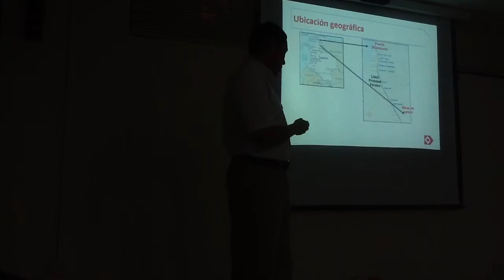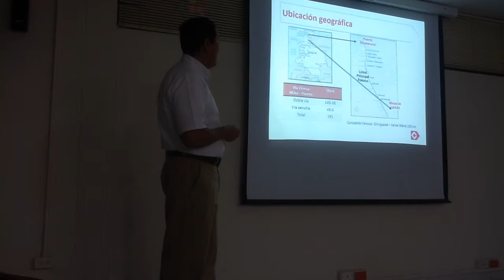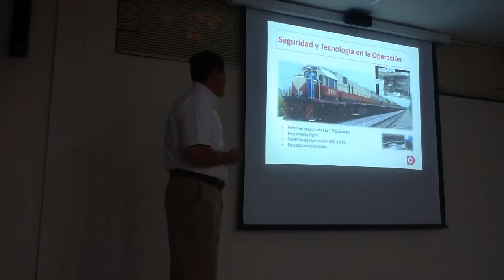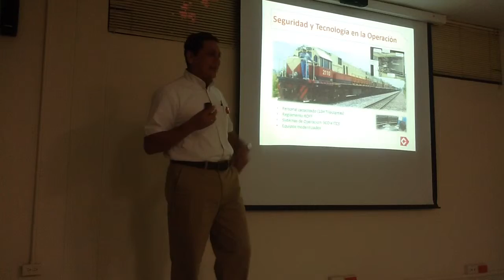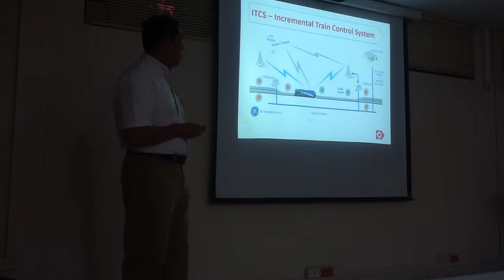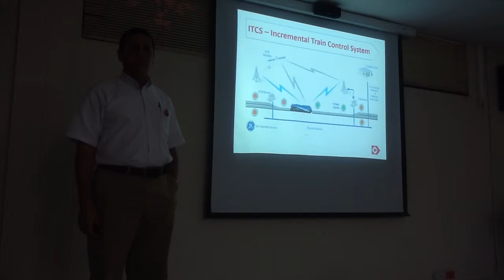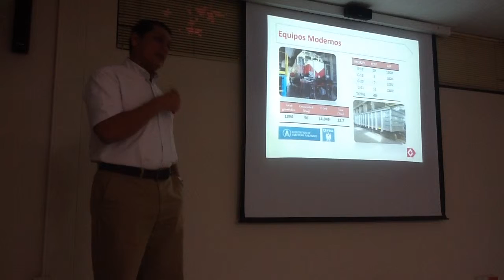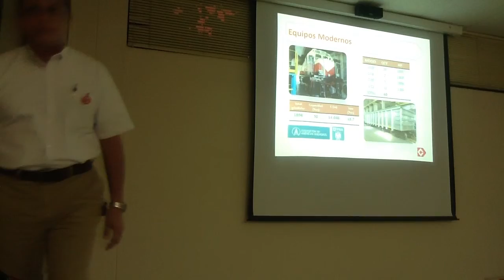Drummond Ltd: Así Funciona la Operación Ferrea d la Mina Pribbenow en Cesar y el Puerto en Magdalena